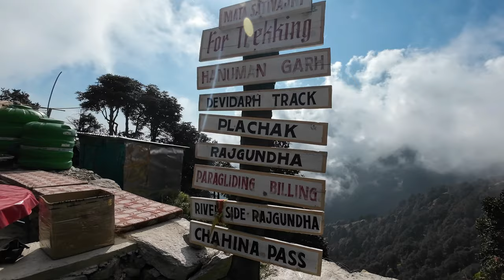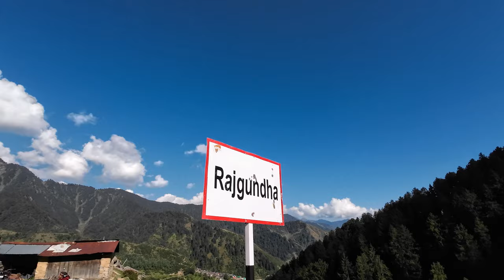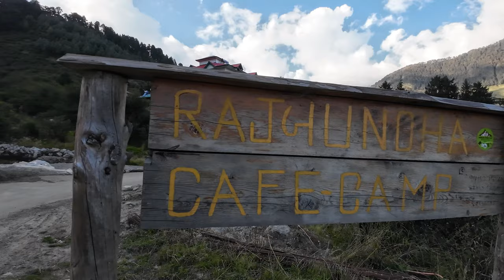Paragliding at Bir Billing Himachal Pradesh | Ride to Billing and Rajgundha Valley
8000 ft above sea level Asia's highest Paragliding at Bir Billing Himachal Pradesh and Ride to Billing and Rajgundha Valley | latest video of paragliding bir billing 4k | Asia's highest skylark paragliding bir billing |  paragliding in bir billing in october month 2024

Hi Everyone, I'm Amar_the_Nordenrider a passionate motorcycle vlogger and solo traveler | I explore new and exciting destinations on my sport touring motorcycle the Dominar 400 | My channel features videos about motorcycle touring, solo adventures, camping trips, scenic routes, motorcycle gear reviews, maintenance tips, and my personal explorations.

paragliding bir billing himachal pradesh, bir billing tour, things to do in bir billing, bir billing places to visit, solo trip to bir billing, bir billing travel guide, rajgundha valley, rajgundha himachal pradesh, ride to bir billing and rajgundha valley , Dominar 400